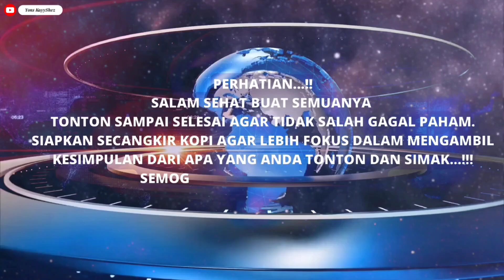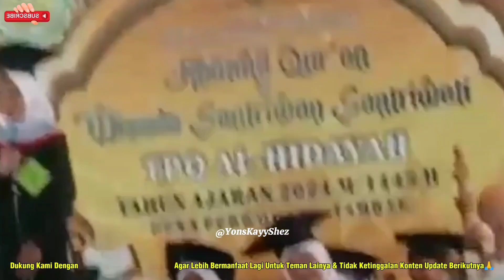NUMPAK JARAN karo BECAK Meriah Sekali ‼️Khotmil Quran TPQ AL Hidayah Purwodadi Tambak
Khotmil Quran TPQ Al Hidayah Purwodadi Kecamatan Tambak Banyumas dan Wisuda Santriwan dan Santriwati Tahun Pelajaran 2024.

Dukung Kami dengan cara Like,Komen,Share & SUBSCRIBENYA🔔
SIMAK KLIK👇Kumpulan Video Semoga Bermanfat Terhibur & Menambah Wawasan🙏